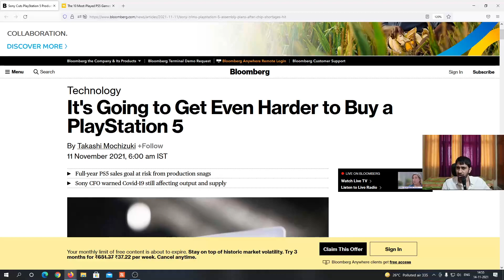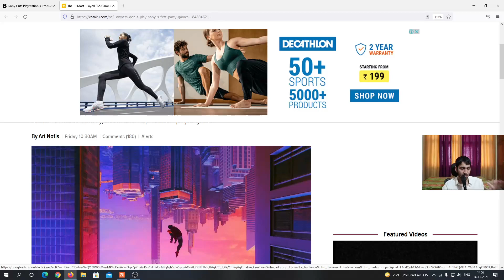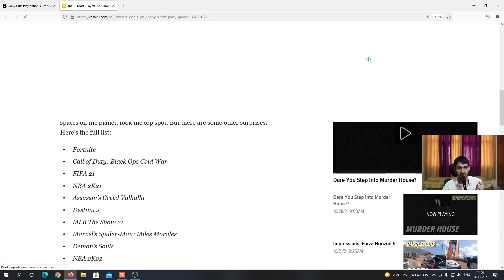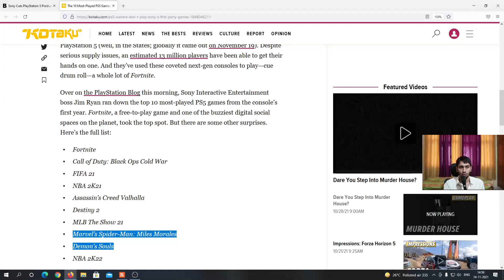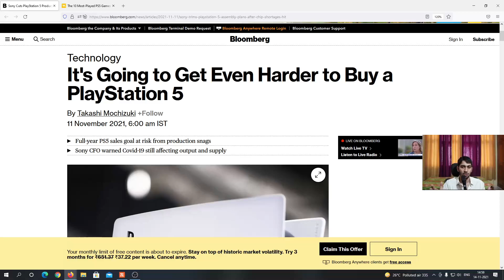PS5 Restock Going to be More Difficult Now | PS5 Owners Don’t Play PS Exclusive's Game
"PrayerPlayer" is not just a channel; it is a thought, a process of strengthening the community and giving back to it and making a positive difference. The larger the community, the better the videos and the more the interaction with you all.

In order for us - you and me - to grow, we need to support each other.
So, let's grow together. Are you in?

PP "promise"